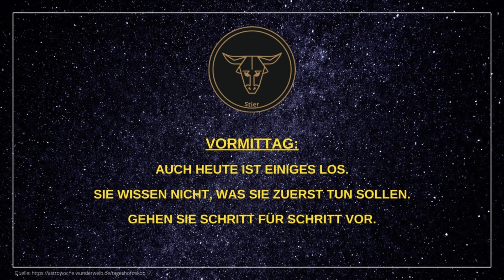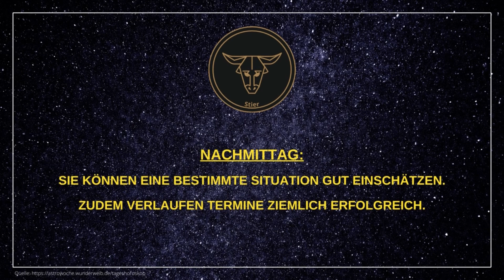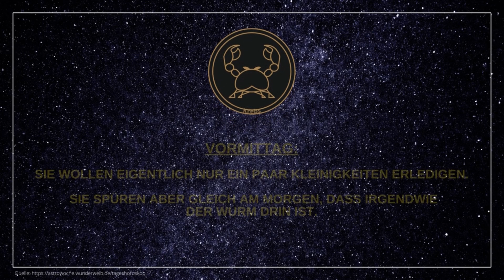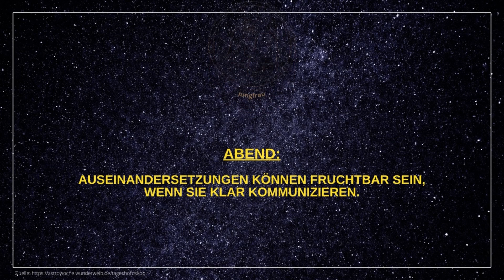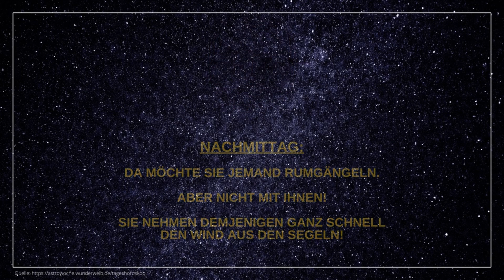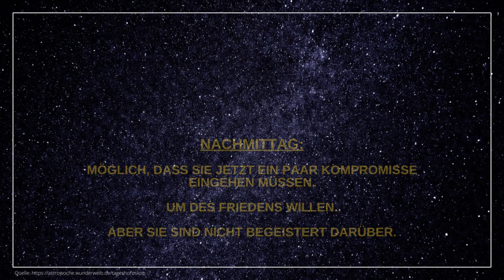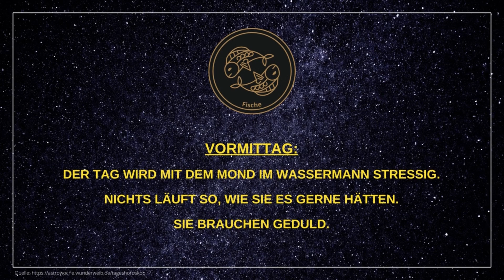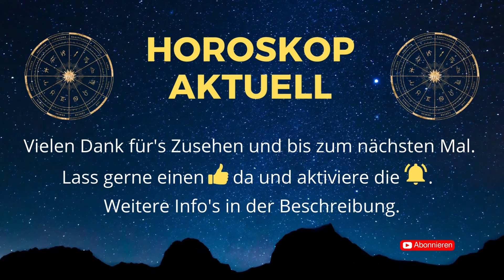Tageshoroskope für Dienstag, den 29.11.22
Hier findet ihr die aktuellen Tageshoroskope für alle 12 Sternzeichen (Widder, Stier, Zwillinge, Krebs, Löwe, Jungfrau, Waage, Skorpion, Schütze, Steinbock, Wassermann, Fische) für heute - Dienstag, den 29.11.22.

Viel Spaß beim Ansehen und ich wünsche euch einen hervorragenden Tag! 🙏

um jederzeit zu wissen, was die Sterne über euch zu sagen haben! 🤝

🎞️ Kapitelübersicht 🎞️
0:00 Widder
0:46 Stier
1:26 Zwillinge
2:06 Krebs
2:46 Löwe
3:26 Jungfrau
4:06 Waage
4:46 Skorpion
5:26 Schütze
6:06 Steinbock
6:46 Wassermann
7:26 Fische

➡️ Weiterführende Info's ⬅️
⏩ Folge deinen Sternen: Dein persönlicher Astro-Guide, um dein volles Potenzial zu leben - von Palina Rojinski*

Der sympathische TV-Star möchte uns mit ihrem Astro-Ratgeber Kraft und Halt in dieser wilden Welt geben, die uns immer wieder auf die Probe stellt. Der ewige Kreislauf von Sonne, Mond und Sternen gibt uns einen verlässlichen Fahrplan an die Hand, eine Richtung, in die unser Herz gehen soll – und plötzlich tun sich wundervolle Wege vor uns auf. Denn wie Palina selbst sagt: „Wir alle haben den Supernovaglow in uns!“

KOSTENLOSES Meditations-Album!